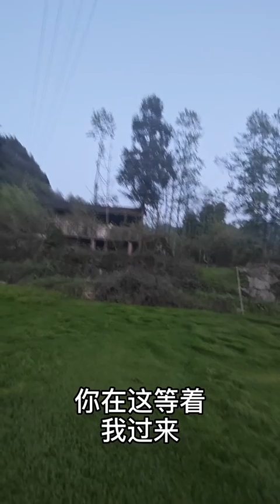将军铁骨柔情小玉 第七集 狂犬病发作了，这可怎么办#我要上热门